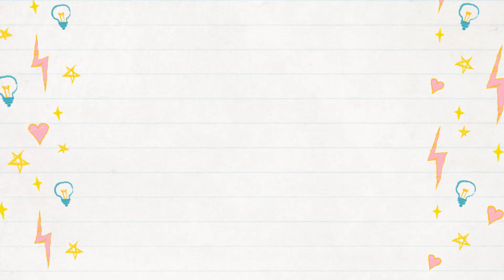DDP Chicken Recipe! Come cook healthy with me!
Our internet is finally back on!  They had to replace a wire!

This is one of the recipes I made from the DDP app.   It is SOOO good.  I ended up eating 1 of my two thighs and most of my pressure cooked potatoes and the part of the steamed broccoli that didn't have cheese.  My husband usually gives me the non cheese broccoli but, he missed one this time.  No biggie.  I just gave it to him.  ;o)  So good!  Definitely worth trying!

If you would like to support us and help us continue to get great boxes, arcade videos and create other great content feel free to support us on one of our sites!